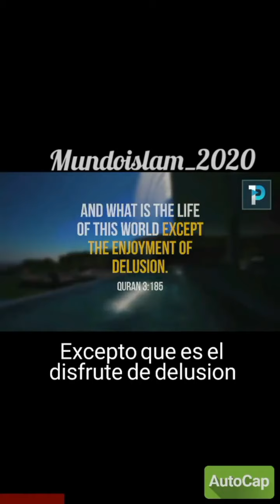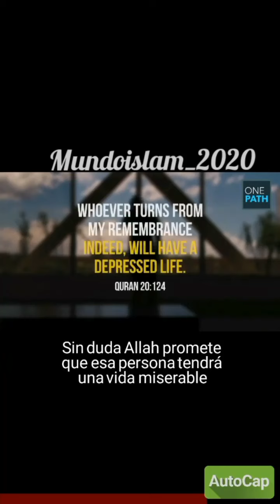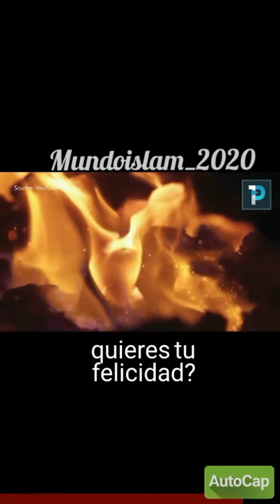No dejes que la vida te engañe,لا تدع الحياة تخدعك